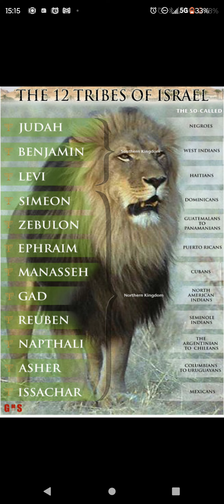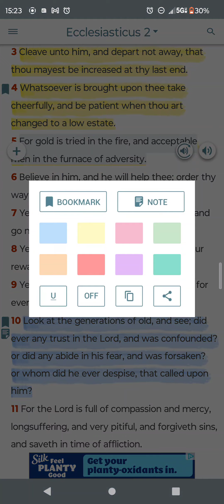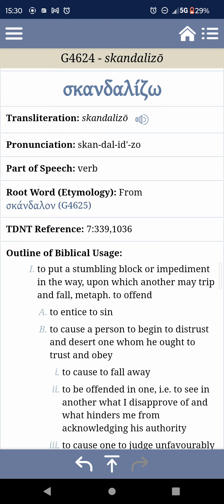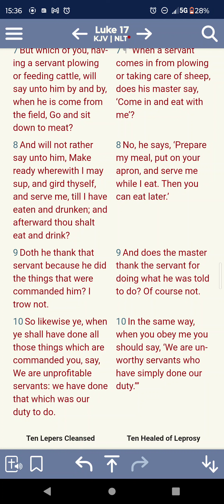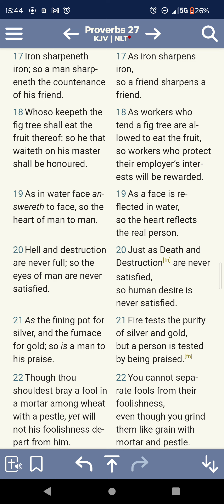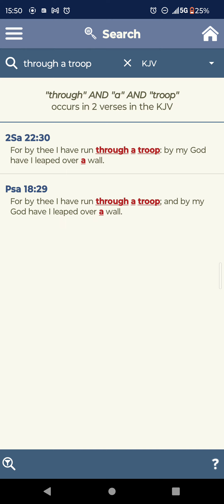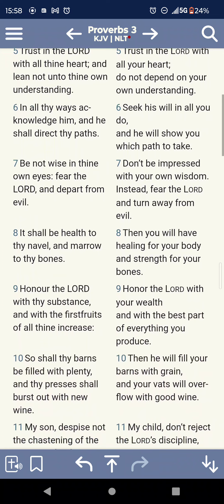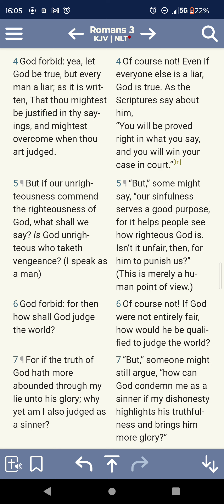CAN'T BE WEAK WHEN YOUR ENEMIES ARE STRONG❗📜📖🗣️